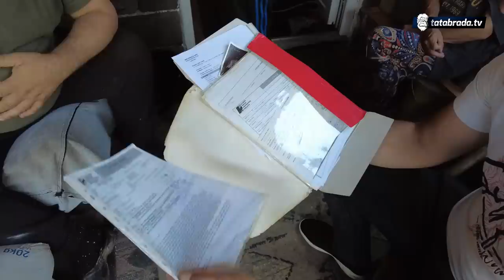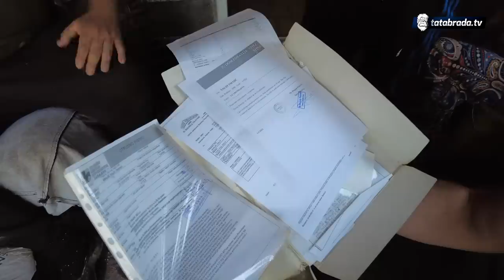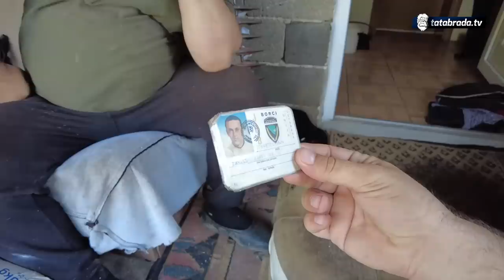Ibro iz Viteza ogorčen na državu: "Ja sam za njih smeće!"